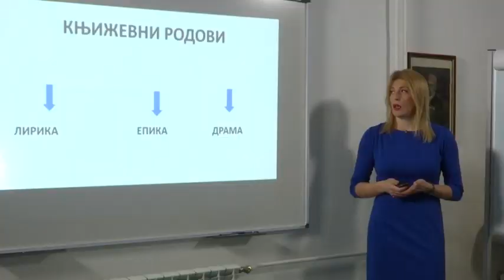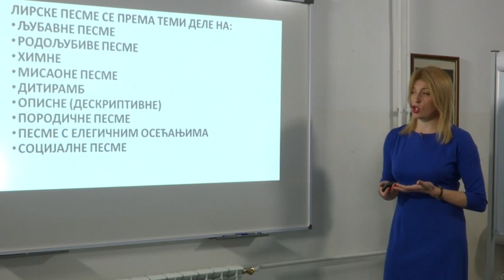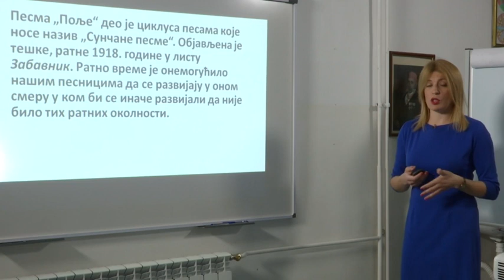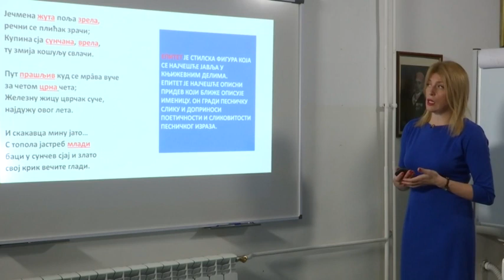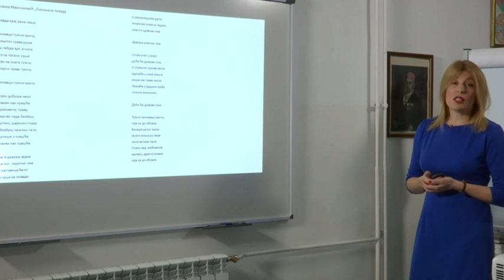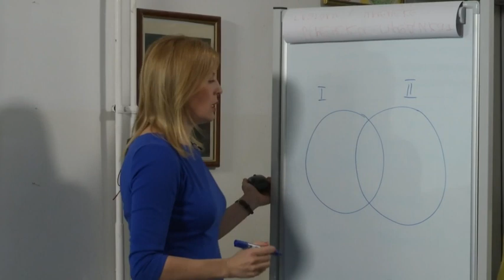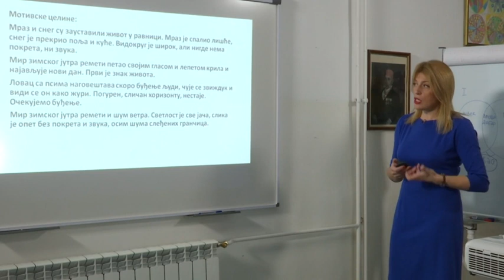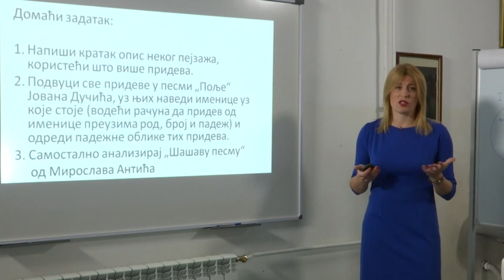Umetnička lirika, deskripcija pesme - SRPSKI JEZIK 5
Srpski jezik i književnost - Umetnička lirika, deskripcija pesme
Predavanje za 5. razred osnovne škole
Predavač: Danijela Kvas